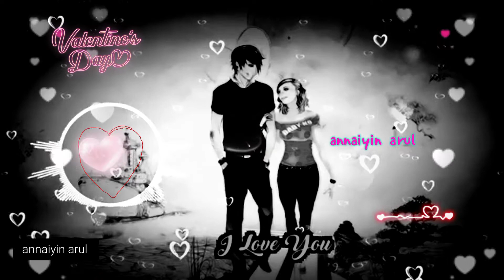Vennilave Vennilave song|Whatsappstatus|lovestatussong| love feeling status|A.R.Rahman|MinsaraKanavu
Song
Vennilave Vennilave Vinnai
Artist
A. R. Rahman
Album
Minsara Kanavu
One Stop Music Bhd Malaysia (on behalf of Kosmik); BMI - Broadcast Music Inc., and 2 Music Rights Societies

Any video or images in this video has been used only to convey messages to the viewers.This is a fair use and as far as I know, its permitted.I don't intend to infringe the copyright to anyone.Still, if any of you feel that I have used your image or video without your consent, kindly email me at